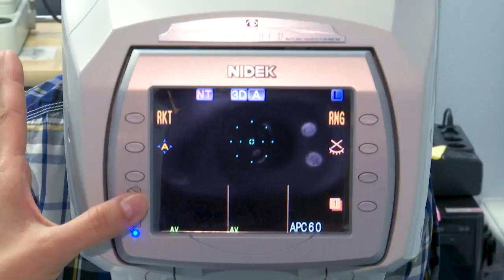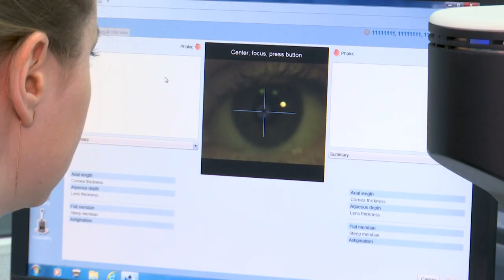Отслоение сетчатки - как избежать? | Клиника «Эксимер»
Отслоение сетчатки – реальная угроза потери зрения. О том, кому это грозит и как уберечь себя от печального исхода, рассказывает врач офтальмолог-ретинолог клиники «Эксимер» Ростова-на-Дону Евгения Георгиевна Харченко. Также клиники «Эксимер» вот уже более 20 лет ведут прием пациентов в Москве, Санкт-Петербурге, Новосибирске и Нижнем Новгороде.